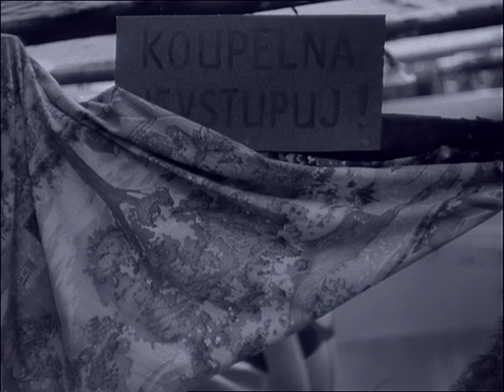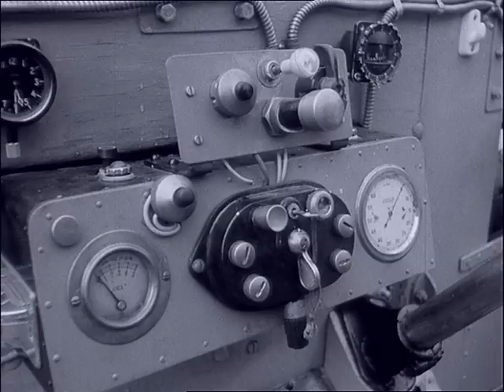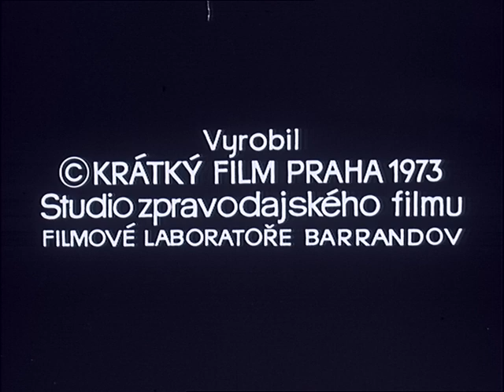Československý filmový týdeník 33/1973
- Vlasta-brigáda socialistické práce mutěnických žen. - Pionýři z Bohdanče v Adršpašských skalách. - Pozoruhodný dům v obci Kruh. - Horolezci na Novoměstské radnici. - Stará Laurinka na dvouměsíčním turné po světě. - Neděle na koupališti v Divoké Šárce. - Mladí gepardi z pražské ZOO.